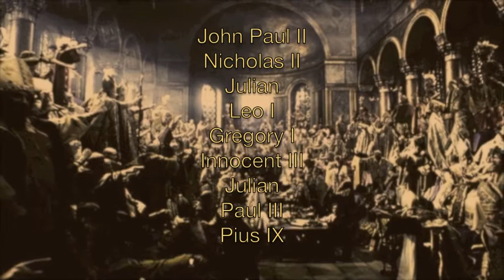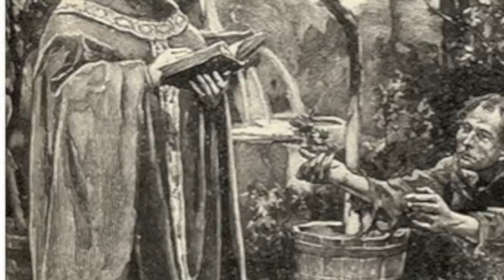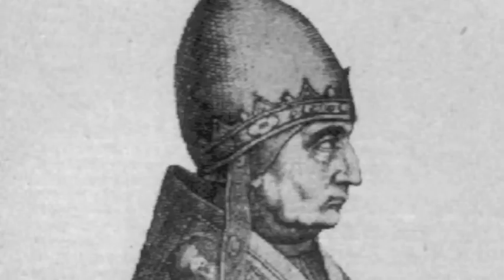Pope Innocent III - Good Men are Almost Always Bad Men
$1, $2, $5, $10, $20, we are grateful and really need you.

The famous quote by Lord Acton "Power corrupts and absolute power corrupts absolutely,"  continues "good men are almost always bad men." It is the human condition.  No one shows the contradiction of humanity greater than Pope Innocent III.

This is part one of two that takes a biographical look at the man and the office in the context of the run up to the Fourth Crusade.  His relationship to Frederick II will take place in a subsequent part.

Christopher Tyerman’s book “God’s War” is a modern authority on the Holy Land Crusades.  He was Educated at New College, Oxford (BA First Class 1974; DPhil 1981), lecturer at the University of York (1976-77), holder of Oxford research fellowships at The Queen’s College (1977-82) and Exeter College (1982-87), and winner of the Royal Historical Society’s Alexander Prize Medal (1981), Professor Tyerman has been a lecturer in medieval history at Hertford since 1979 and a fellow since 2006. Google [November 11, 2016]

The biggest reasons for Innocent’s violence became the forced compliance of “bowing to the wafer” of transubstantiation during and after his papacy.  While some of these events may have had their inception during his rule, his two immediate successors really relied on them.  Much really hinges on whether he was a well intentioned but bumbling fool whose actions seemed to always lead to large-scale violence, or whether perhaps he was authoritarian and unmerciful.  His character is fleshed out in other chapters. NG

“A History of the Jews” by: Abram Leon Sachar, President at Brandeis University 5th edition published 1964 Alfred A Knopf  p. 193